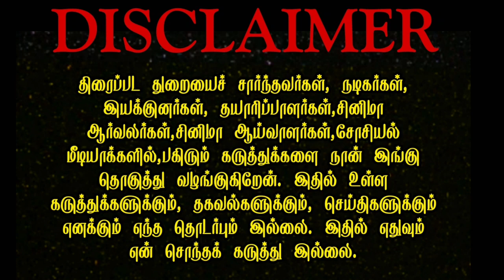OTT PREMIERE | Sembi, Vedha, ott digital premier streaming date | digital ott platform | ott rights